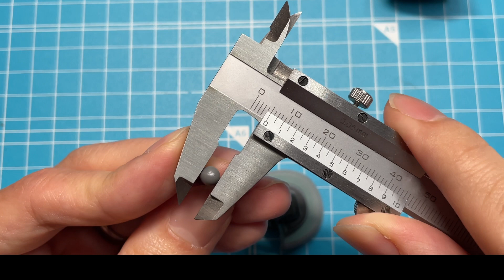【お手軽改造】HGディランザに30MM大型ブースターを合体させてみた！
ディランザに30MMの大型ブースターが簡単に接続できたので、工作方法を紹介します。
おまけでディランザ自体の足のつま先を出す改造方法なども収録してみました。

00:57　ブースター接続方法
03:49　つま先を前に出す改造
07:00　おまけの小改造（バズーカ、3mm穴埋め）
08:36　塗装レシピ
11:59　完成写真

　HGディランザ (一般機/ラウダ専用機)
　30MM オプションパーツセット10(大型プロペラントタンクユニット)

塗料
　ガイアノーツ 　ストーングリーン
　ガイアノーツ　ウィーゴカラーうすみどり
　ガイアノーツ 　ヘキサダークグリーン
　NAZCA　 ニュートラルホワイト
　NAZCA　マンダリンオレンジ
　ガイアノーツ　蛍光ブルーグリーン
　マッキーペイントマーカー 極細　金

マテリアル
　ハセガワ　橙黄色フィニッシュ
　タミヤ　透明プラバン0.4mm B4 4枚

バズーカをとったヒト↓
　セラヴィーガンダムシェヘラザード

ブラックライトはこちら

使用楽曲
「Clutch For Gain」 written by shimtone
「La ville d'art」written by Earliri
「ナウいディスコとゲームセンター」 written by ネコト